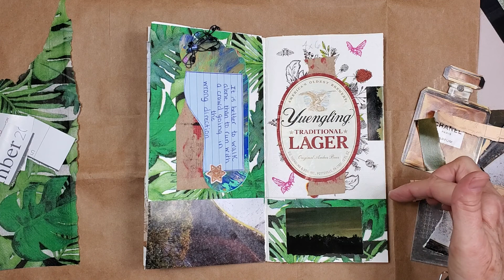TN Insert-Break a Page with decorative napkins Part 2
I craft art projects using mostly recycled elements: books from macaroni boxes, flowers from the insides of mailing envelopes, collage canvases and books from magazines. Using recycled materials is challenging but keeps one out of the big box craft stores and encourages creativity using everyday found elements.
I think art should be simple and fun and make people happy.
I believe in authenticity and being myself and encourage everyone to discover your inner art spark!
"Let's art! Because therapy is expensive." - Tammy Brackett

Brackett Designs

Read my book for free at Amazon with Kindle or Amazon Audio Book
"Another Nightmare Gig From Hell is very refreshing and original. The tales are short, and packed with entertaining insight and great spirit. The stories are very entertaining and take you away from the typical sex and drugs world of rock 'n' roll into the more realistic world of what artists have to endure to pursue their dreams and passions." - Casey Demchak